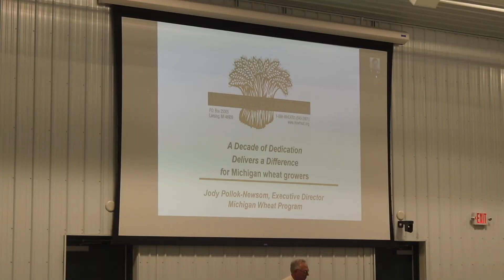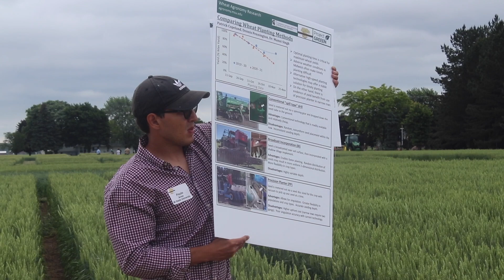Michigan Wheat Program, MFB celebrate a decade of wheat research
It’s been more than ten years since the inception of the Michigan Wheat Program. It took twice that long - more than two decades - to create a program to support and improve wheat production in the state. Farmers, stakeholders and supporters recently gathered at the Saginaw Valley Research and Extension Center to celebrate the programs past accomplishments and looked forward to future opportunities.